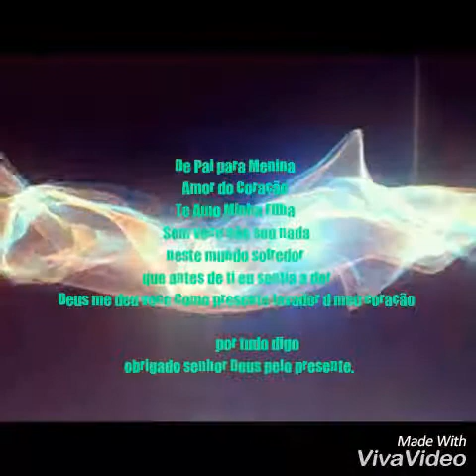Lembranças PRA minha filha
Fiz isso pelo todo por sentir o amor qui dou a minha filha.
Ela é a minha alegria do dia e hora.